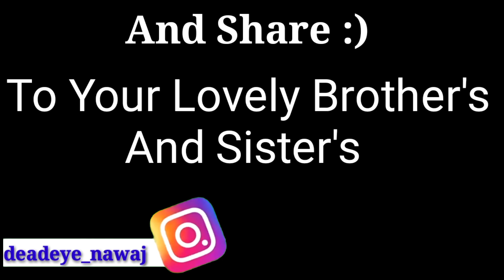Bhai vs Behan in Middle Class Family | Pubg Version | Ft. Awanish Singh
Bhai vs Behan in Middle Class Family
Pubg Version bhai behan ka pyaar
Ft. Awanish Singh
For Any Questions or Problems You Can Ask Me On Instagram.👇

Videos Tags -
1. Awanish singh spoof
2. Awanish bhai vs behan
3. Bhai behan ka pyar pubg video
4. Bhai behan ka pyar pubg short film
5. Bhai behan ka pyar hai heart touching story
6. Bhai vs Behan in pubg mobile
7. Bhai vs Behan in middle class family
8. Pubg mobile short film
9. Brother vs Sister in middle class family